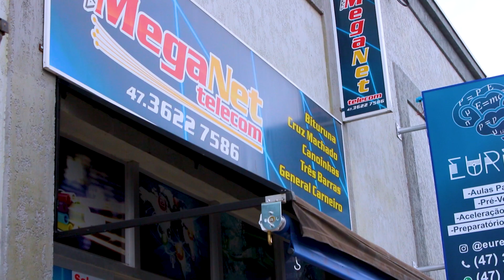Identificação de corpo encontrado em rio e confusão entre vizinhos em destaque